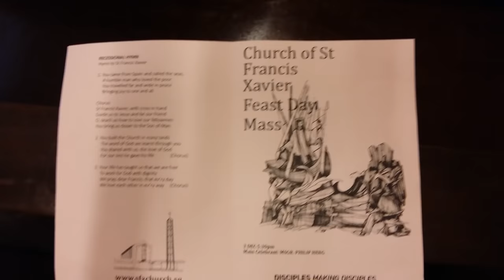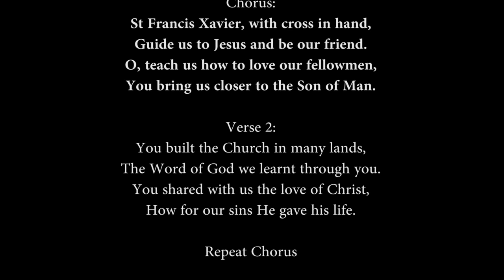"Hymn to St. Francis Xavier" (Feast of St. Francis Xavier, 3 Dec 2016)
Church of St. Francis Xavier, Singapore.  Feast Day Mass, 3 Dec 2016 – Recessional Hymn
Publisher:  Julie Sim, 2016

[You may use this song & video for non-commercial, educational or church purposes as long as you include the above credits in all printed and digital materials.  Thank you!]

LYRICS (including correction of errors, apologies! )

Verse 1:
You came from Spain and sailed the seas,
A humble man who loved the poor.
You travelled far and wide in peace,
Bringing joy to one and all.

Chorus:
St Francis Xavier, with cross in hand,
Guide us to Jesus and be our friend.
O, teach us how to love our fellowmen,
You bring us closer to the Son of Man.

Verse 2:
You built the Church in many lands,
The Word of God we learnt through you.
You shared with us the love of Christ, [Note:  not "love of God" as sung in video]
For our sins He gave his life. [Note: not "How for our sins He gave his life" as in video caption]

Repeat Chorus

Verse 3:
Your life has taught us that we are free,
To work for God with dignity.
We pray, dear Francis, that every day,
We love each other in every way.

Repeat Chorus

FINAL CHORUS:
With you beside us, we bravely stand.
Now ever closer to the Son of Man,
St Francis Xavier, with cross in hand. (2)